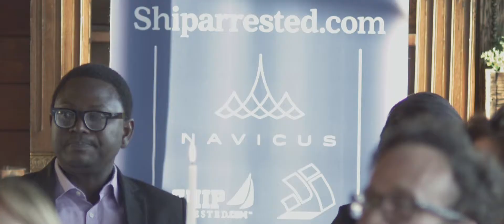Shiparrested 2017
Filmed by: Kurban Studio